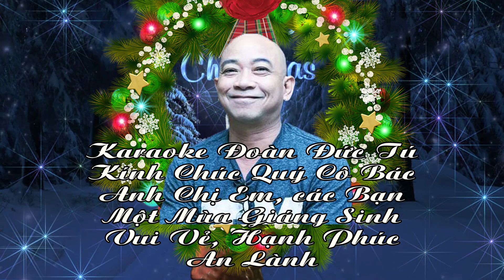karaoke Đoàn Đức Tú Chúc Giáng Sinh Đến Mọi Người